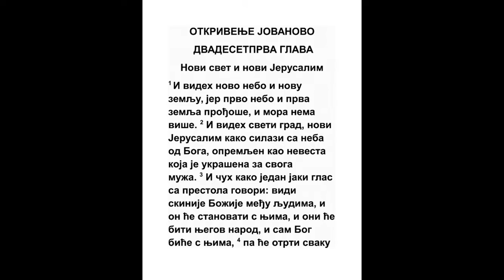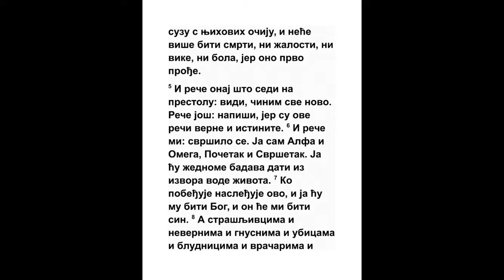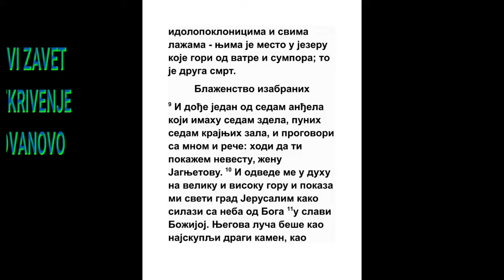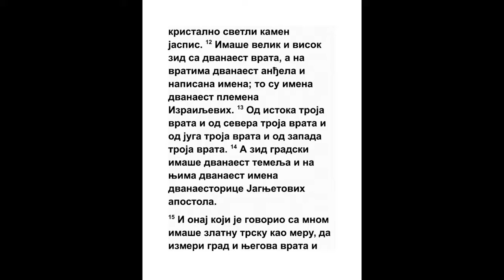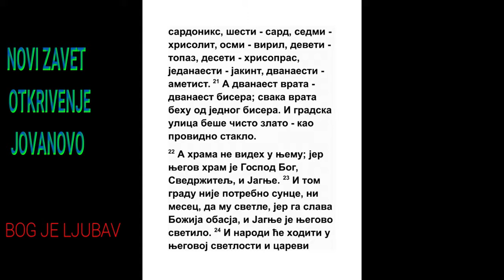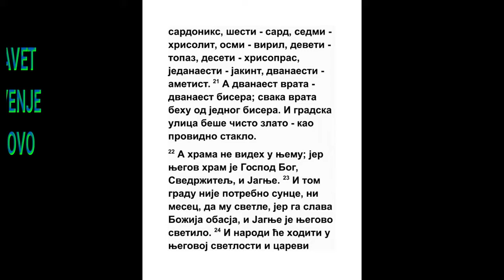OTKRIVENJE JOVANOVO DVADESETPRVA GLAVA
1 I videh nebo novo i zemlju novu; jer prvo nebo i prva zemlja prođoše, i mora više nema.
Isa. 57:20, Isa. 65:17, 2 Pet. 3:13
2 I ja Jovan videh grad sveti, Jerusalim nov, gde silazi od Boga s neba, pripravljen kao nevesta ukrašena mužu svom.
Isa. 52:1, Isa. 54:5, 2 Kor. 11:2, Gal. 4:26, Jev. 11:10
3 I čuh glas veliki s neba gde govori: Evo skinije Božije među ljudima, i živeće s njima, i oni će biti narod Njegov, i sam Bog biće s njima Bog njihov.
2 Moj. 25:8, 3 Moj. 26:11, Jezek. 37:28, Jezek. 48:35, 2 Kor. 6:16, Otk. 7:15
4 I Bog će otrti svaku suzu od očiju njihovih, i smrti neće biti više, ni plača, ni vike, ni bolesti neće biti više; jer prvo prođe.
Isa. 25:8, Isa. 35:10, 1 Kor. 15:26, 1 Kor. 15:54
5 I reče Onaj što seđaše na prestolu: Evo sve novo tvorim. I reče mi: Napiši, jer su ove reči istinite i verne.
Isa. 43:19, 2 Kor. 5:17, Otk. 4:2
6 I reče mi: Svrši se. Ja sam Alfa i Omega, Početak i Svršetak. Ja ću žednome dati iz izvora vode žive za badava.
Isa. 12:3, Jn. 7:37, Otk. 22:17
7 Koji pobedi, dobiće sve, i biću mu Bog, i on će biti moj sin.
Zah. 8:8, Rim. 8:15, Rim. 8:17, Rim. 8:32, Jev. 8:10, Otk. 2:7, Otk. 2:11
8 A strašljivima i nevernima i poganima i krvnicima, i kurvarima, i vračarima, i idolopoklonicima, i svima lažama, njima je deo u jezeru što gori ognjem i sumporom; koje je smrt druga.
Lk. 19:21, 1 Kor. 6:9, Ef. 5:5, 1 Tim. 1:9, Jev. 12:14, Otk. 20:6, Otk. 22:15
9 I dođe k meni jedan od sedam anđela koji imahu sedam čaša napunjenih sedam zala poslednjih, i reče mi govoreći: Hodi da ti pokažem nevestu, Jagnjetovu ženu.
Otk. 4:1, Otk. 17:1
10 I odvede me u duhu na goru veliku i visoku, i pokaza mi grad veliki, sveti Jerusalim, gde silazi s neba od Boga,
Jezek. 40:2, Jezek. 48:1, Jezek. 48:33, Otk. 17:3
11 I imaše slavu Božiju; i svetlost njegova beše kao dragi kamen, kao kamen jaspis svetli,

12 I imaše zid veliki i visok, i imaše dvanaestora vrata, i na vratima dvanaest anđela, i imena napisana, koja su imena dvanaest kolena Izrailjevih.
Jezek. 48:31
13 Od istoka vrata troja, i od severa vrata troja, od juga vrata troja, i od zapada vrata troja.
Jezek. 40:23
14 I zid gradski imaše dvanaest temelja, i na njima imena dvanaest apostola Jagnjetovih.
Mt. 10:2, Gal. 2:9, Ef. 2:20, Jev. 11:10, Otk. 18:20
15 I onaj što govoraše sa mnom, imaše trsku zlatnu da izmeri grad i vrata njegova i zidove njegove.
Amos 7:7, Zah. 2:1, Otk. 11:1
16 I grad na četiri ugla stoji, i dužina je njegova tolika kolika i širina. I izmeri grad trskom na dvanaest hiljada potrkališta: dužina i širina i visina jednaka je.
Jezek. 40:47, Jezek. 42:20, Jezek. 48:16, Jezek. 48:20, Zah. 2:2
17 I razmeri zid njegov na sto i četrdeset i četiri lakta, po meri čovečijoj, koja je anđelova.
Otk. 13:18
18 I beše građa zidova njegova jaspis, i grad zlato čisto, kao čisto staklo.

19 I temelji zidova gradskih behu ukrašeni svakim dragim kamenjem: prvi temelj beše jaspis, drugi safir, treći halkidon, četvrti smaragd,
Isa. 54:11
20 Peti sardoniks, šesti sard, sedmi hrisolit, osmi viril, deveti topaz, deseti hrisopras, jedanaesti jakint, dvanaesti ametist.

21 I dvanaest vrata, dvanaest zrna bisera: svaka vrata behu od jednog zrna bisera: i ulice gradske behu zlato čisto, kao staklo presvetlo.
Otk. 22:2
22 I crkve ne videh u njemu: jer je njemu crkva Gospod Bog Svedržitelj, i Jagnje.
1 Car. 8:27, Isa. 66:1, Jn. 4:23, 1 Kor. 13:12
23 I grad ne potrebuje ni sunce ni mesec da svetle u njemu; jer ga slava Božija prosvetli, i žižak je njegov Jagnje.
Isa. 24:23, Isa. 60:19
24 I narodi koji su spaseni hodiće u videlu njegovom, i carevi zemaljski doneće slavu i čast svoju u njega.
Isa. 60:3, Isa. 66:12, Mih. 4:13
25 I vrata njegova neće se zatvarati danju, jer onde noći neće biti.
Isa. 60:20
26 I doneće slavu i čast neznabožaca u njega.

27 I neće u njega ući ništa pogano, i što čini mrzost i laž, nego samo koji su napisani u životnoj knjizi Jagnjeta.
Ps. 69:28, Isa. 35:8, Dan. 12:1, Zah. 14:21, Filip. 4:3, 2 Pet. 3:13, Otk. 3:5, Otk. 13:8, Otk. 20:12